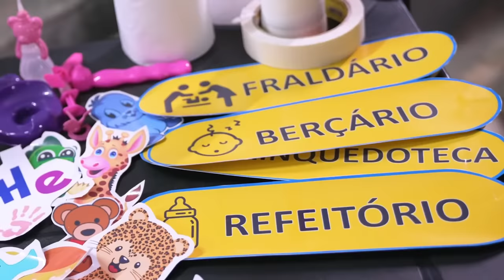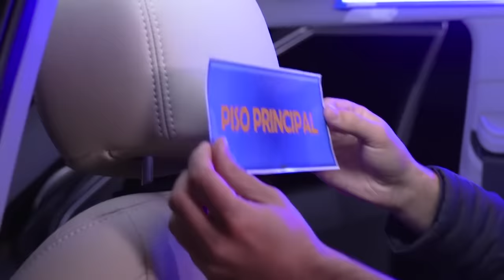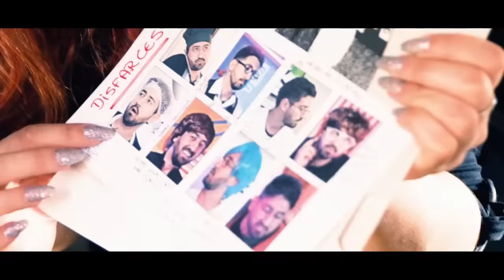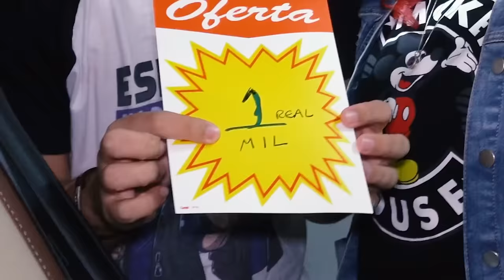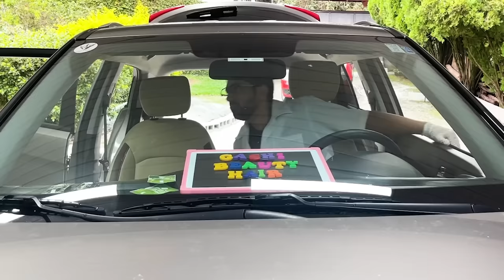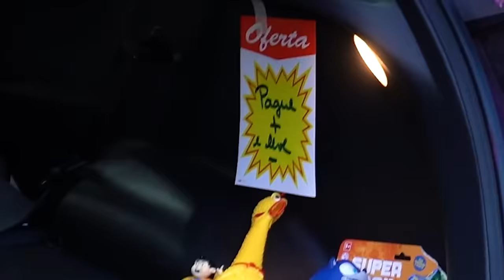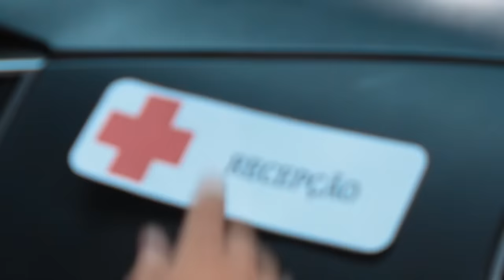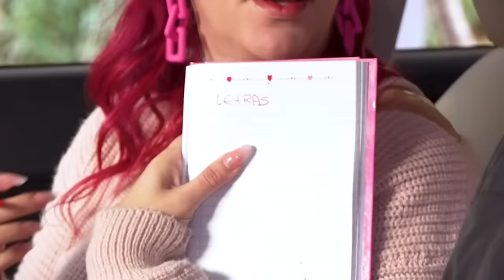TRANSFORMAMOS O CARRO EM TUDO: CRECHE, PRISÃO, HOSPITAL, MANSÃO, ESCOLA | Gabriel e Shirley 2.0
Gabi e Shi vão transformar o carro em tudo: creche, prisão, hospital, casa, escola, parque de diversão, aniversário, salão de beleza e muito mais! Vídeo bem engraçado!